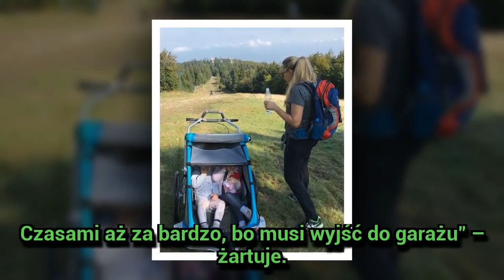Sekret małżeństwa Anny Guzik. Aktorka tak szczerze o mężu jeszcze nie mówiła!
Sekret małżeństwa Anny Guzik. Aktorka tak szczerze o mężu jeszcze nie mówiła! - Między nimi często lecą iskry, aktorka Anna Guzik (42 l.) nie lukruje swojego związku i szczerze mówi, że małżeństwo to miłość, ale też sztuka kompromisu...
Gossip o gwiazdach ze świata polskiego i świato